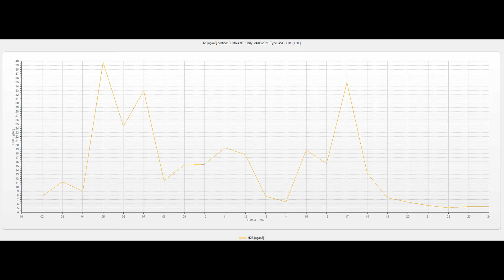Atmosfer havasının keyfiyyətinə nəzarət ( 15 .11.2021 )